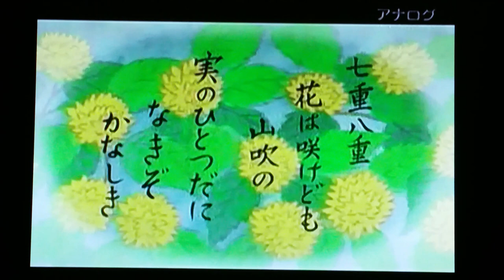太田道灌 (おおた どうかん)サザエさんより抜粋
ちょっと豆知識です！